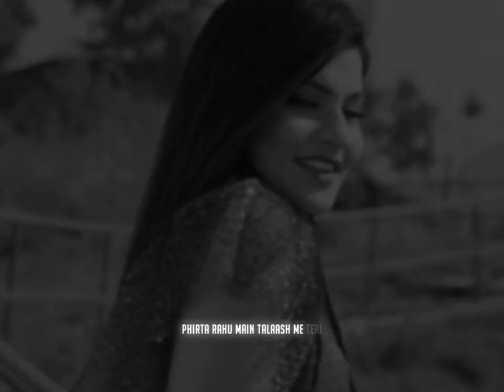🥀 Firta Rahu Mai Talash Me Teri || 🥺 Sad Song Whatsapp Status || 💔 Broken Status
Firta Rahu Mai Talash Me Teri Song

Firta Rahu Mai Talash Me Sad Song

Firta Rahu Mai Talash Me Teri

Firta Rahu Mai Talash Me Teri Video Song

Firta Rahu Mai Talash Me Teri Status

Firta Rahu Mai Talash Me Teri Song Status

Firta Rahu Mai Talash Me Teri Whatsapp Status

Khoya Rahu Mai Milu Na Khudko Song

Khoya Rahu Mai Milu Na Khudko Song Status

Khoya Rahu Mai Milu Na Khudko Video Song

Khoya Rahu Mai Milu Na Khudko Status

Khoya Rahu Mai Milu Na Khudko Full Song

Khoya Rahu Mai Milu Na KhudkoKhoya Rahu Mai Milu Na Khudko Whatsapp Status